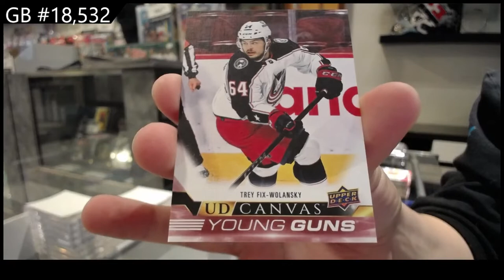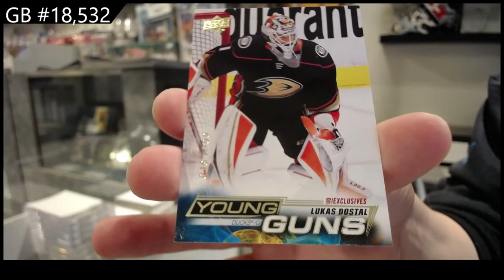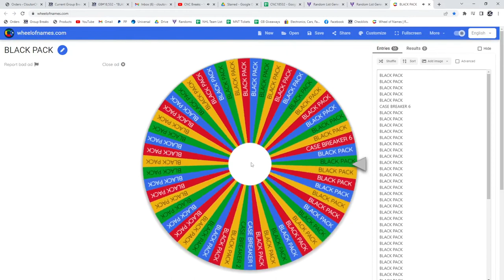22-23 Upper Deck Series 1 Hockey 2 Box Break - C&C GB #18,532